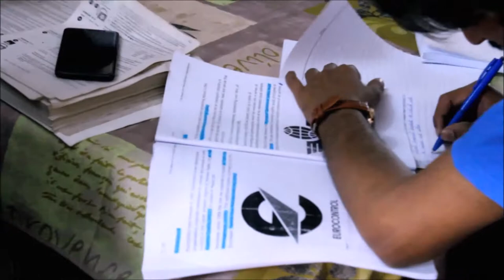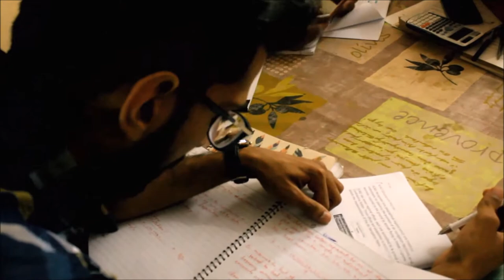Exams..... Vlog#03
Han jee bhai tw kahan ghaib ho? Vlogs Q nhi arahy?
Tw bhai Maamalaat kuch aesy hain k "Parhna bhi hota hy".